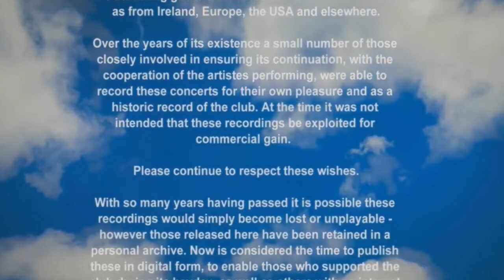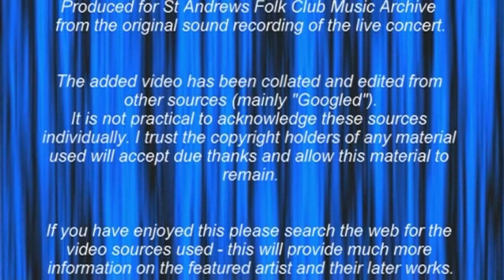Jean Redpath at St Andrews Folk Club circa 1970 (artiste only)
Jean Redpath MBE
Born: 28th April 1937, Edinburgh, Scotland
Died: 21st August 2014, Tucson, Arizona, USA

Jean Redpath was born in Edinburgh to musical parents. Her mother knew many Scots songs and passed them on to Jean. Her father played the hammered dulcimer.

Jean was raised in Leven, Fife, later returning to Edinburgh, to study at the University of Edinburgh. There she discovered the archives of the University's School of Scottish Studies and met the folklorist Hamish Henderson.

Inspired by the recordings that Hamish was making of the Scots traditional singers such as Jeannie Robertson from Aberdeen and the Stewart family of Blairgowrie, Jean listened to and absorbed the repertoire and style of the traditional singers.

At University she joined the University Folk Song Society and would sing for “beer money.”

In 1961 she went to the USA to attend a friend’s wedding, gravitated to San Francisco and went to New York having been offered a singing job from a man she didn’t know. When she arrived, the man was nowhere to be found, nor was the promised club engagement.

She soon became embroiled in the bohemian enclave of Greenwich Village, and at one point shared an apartment with various musicians, including Rambling Jack Eliot and Bob Dylan.

She released a steady flow of recordings, in excess of 40, and embarked upon a project, with American composer Serge Hovey, to record ALL of the songs composed and collected by Robert Burns – a project sadly brought to a premature end by the death of Hovey.

Jean toured extensively throughout the U.S. and Canada, played venues in South America, Hong Kong, and Australia (including the Sydney Opera House), and performed often at the Edinburgh Folk Festival. In 1977, she appeared at a royal banquet at Edinburgh Castle for Queen Elizabeth II‘s  Royal Jubilee Year. She was subsequently awarded the MBE in 1987.

In 1979, she returned to Scotland as a lecturer at the University of Stirling  and gave courses for ten years in Scottish Song at the Heritage of Scotland Summer School there.

Jean Redpath always maintained her links to Scotland, owning a house in Elie during her life and during her frequent visits to her homeland she would happily drop in and perform at many of the folk clubs in the area.

In 2011, she became artist-in-residence at the University of Edinburgh’s Department of Celtic and Scottish Studies.

On 21 August 2014 at a hospice in Tucson, Arizona, Jean Redpath died from cancer.

[Sheena Wellington, a singer reknowned for her own performance of a Burns song, and a former St Andrews compere, described Jean Redpath as “quite simply the foremost ambassador for Scotland’s song for over 50 years”. Her voice, her clear diction and her personality won her friends and devoted admirers everywhere.]